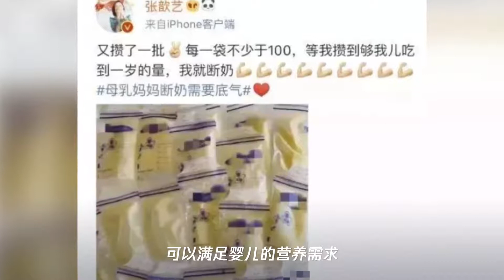张歆艺要断奶被婆婆拒绝,袁弘实力护妻,做法太暖心了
➤Thanks收看！